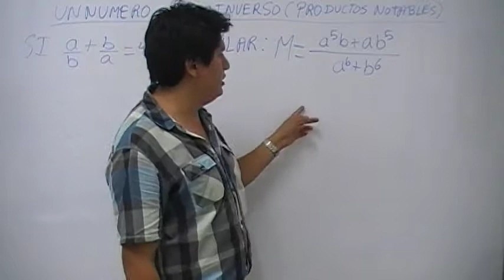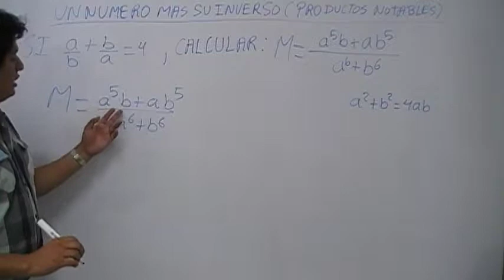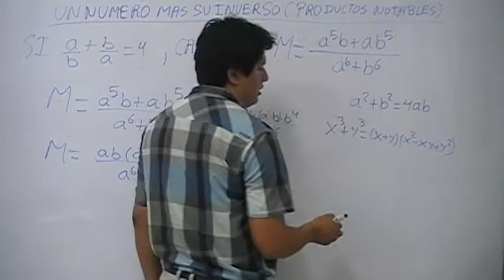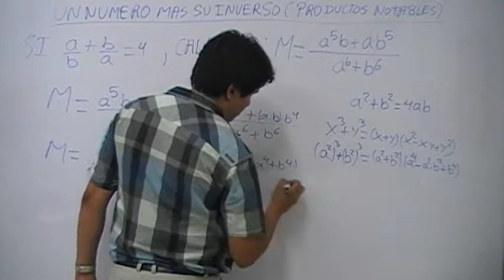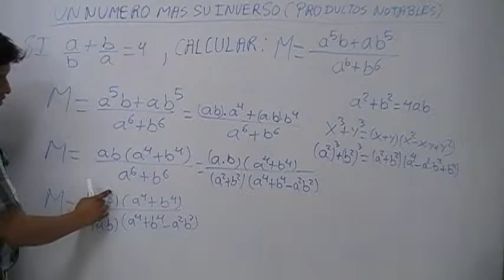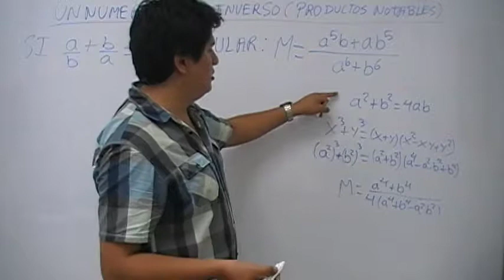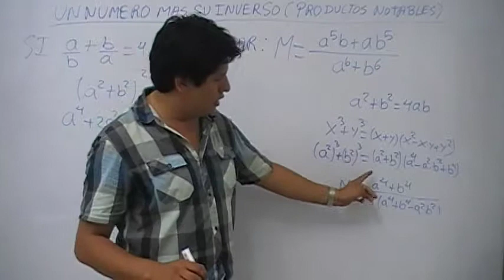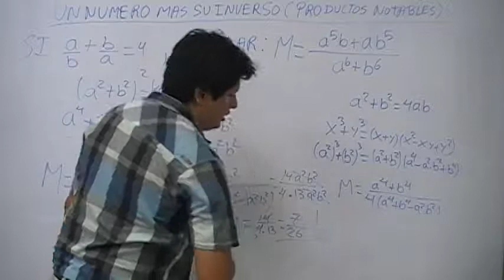Un número más su inverso (productos notables)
Para más ejercicios resueltos de matemática, ingresa totalmente gratis a los siguientes enlaces: